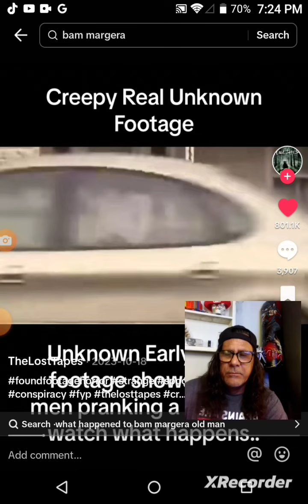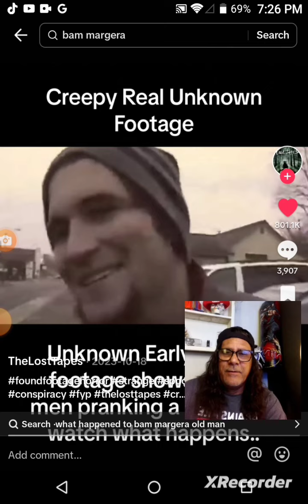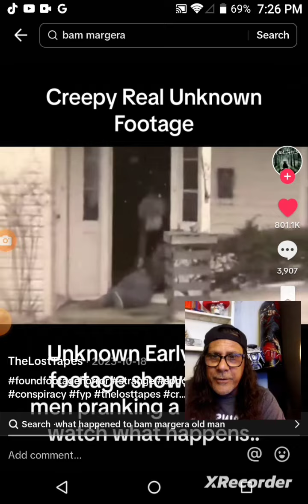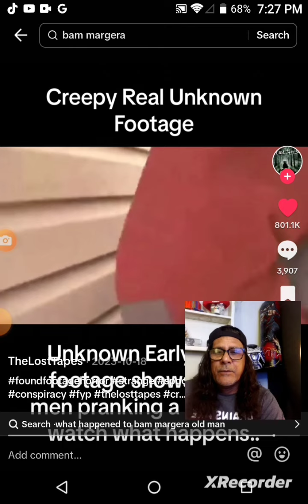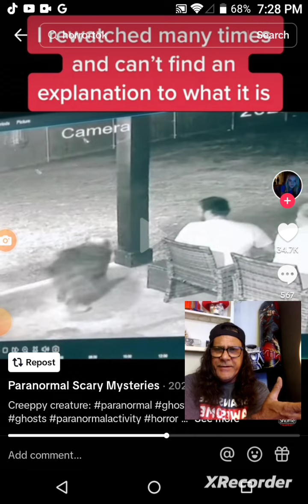UNKNOWN FOOTAGE (PRANK GONE WRONG)